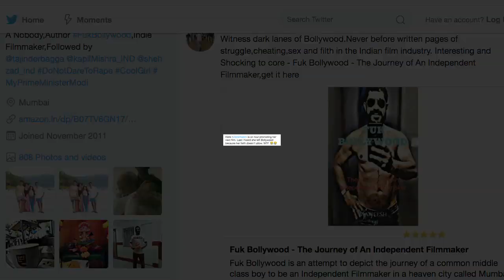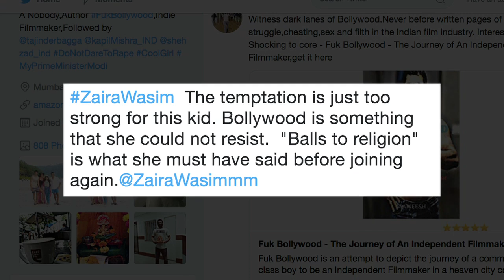Zaira Wasim slammed by netizens for 'publicity stunt'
A new poster and a group photo of the upcoming Priyanka Chopra-starrer, "The Sky Is Pink", is being attacked by netizens because it features actress Zaira Wasim. The young Kashmiri actress has drawn ire of movie buffs for announcing a while back that she was quitting films owing to her religious beliefs.